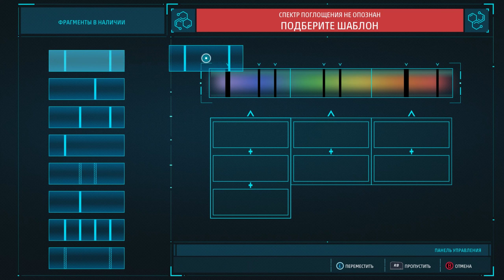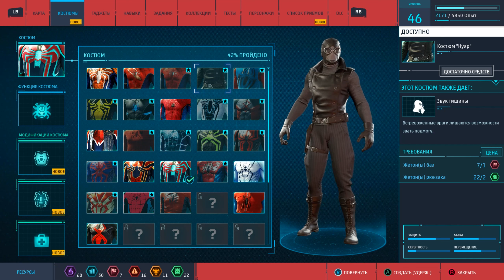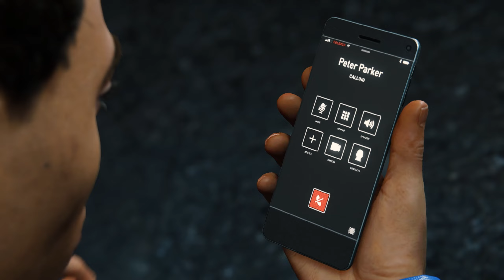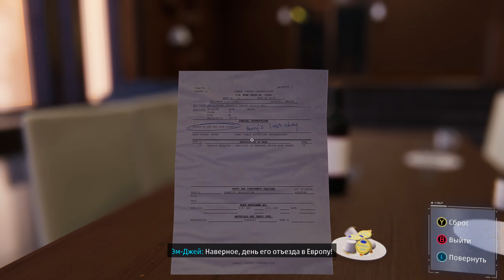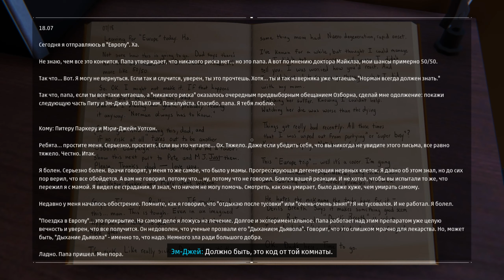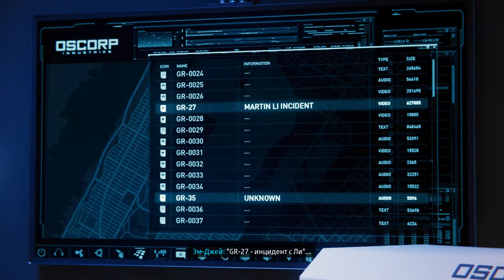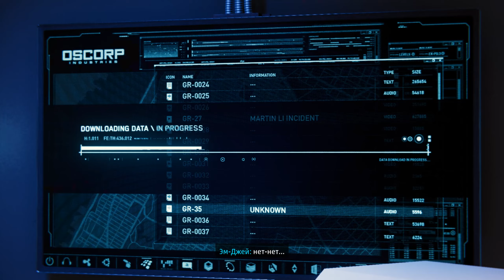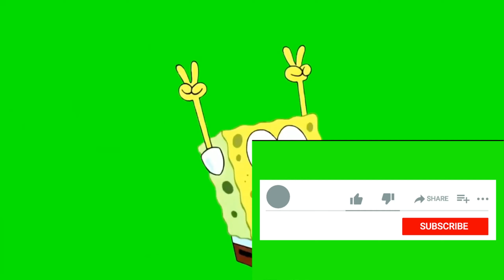Marvel's Spider man: Remastered Прохождение №10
«MARVEL Человек-Паук. Обновленная версия» для ПК, разработанная студией Insomniac Games в сотрудничестве с Marvel и оптимизированная для ПК студией Nixxes Software, позволяет сыграть за опытного Питера Паркера, который борется с крупной преступностью и легендарными злодеями в Нью-Йорке мира Marvel. Он постоянно балансирует на грани, одновременно пытаясь привести в порядок личную жизнь, построить карьеру и защитить жителей Нью-Йорка, чьи судьбы зависят от его решений.